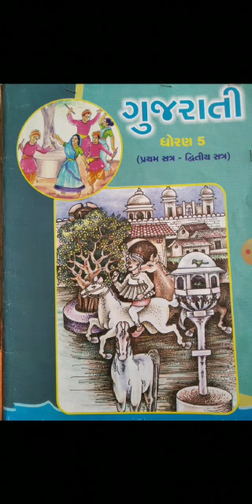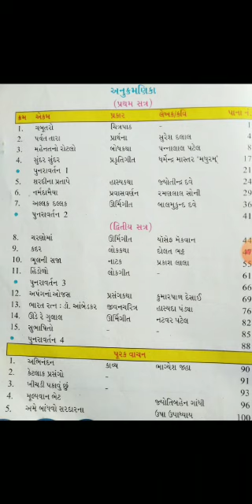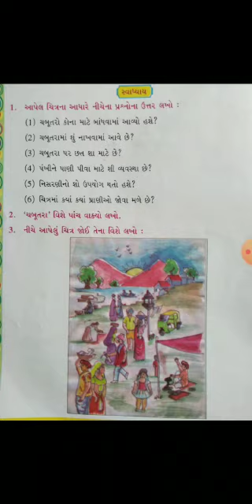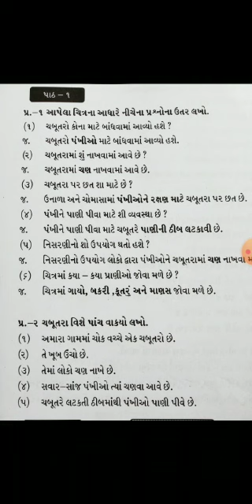Std -5 ગુજરાતી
પાઠ-૧  ચબુતરો(ચિત્રપાઠ)